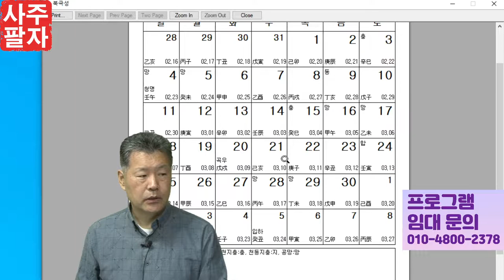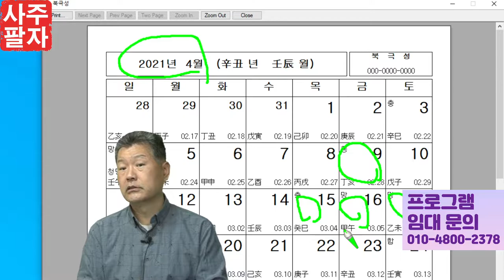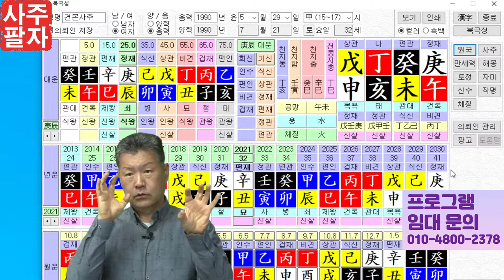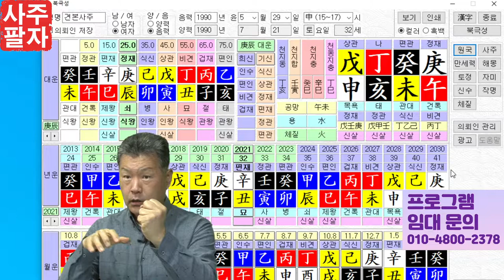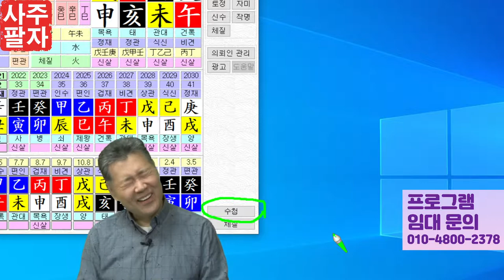사주팔자 감정 회원제로 하시면 어떨까요?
사주팔자 감정 회원제로 하시면 어떨까요?라는 주제의 동영상입니다.